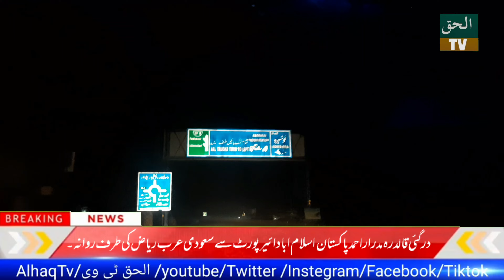درگئی قالدرہ مدرار احمد پاکستان اسلام اباد ائیرپورٹ سے سعودی عرب ریاض کی طرف روانہ ۔